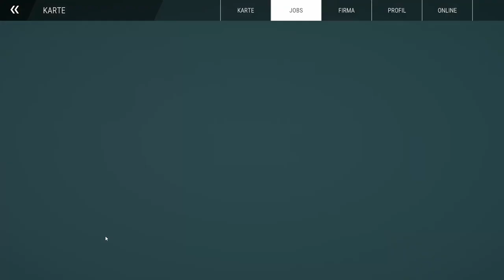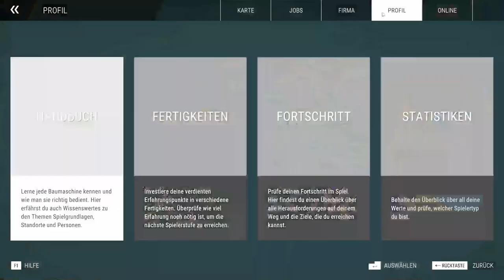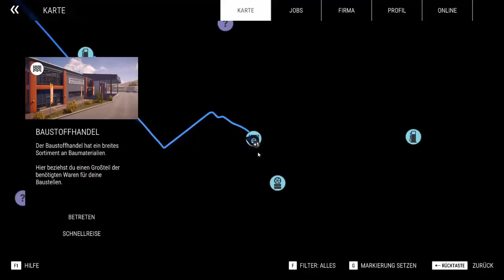Fundamentbau für das 5-Sterne Hotel | Bau-Simulator Multiplayer #07